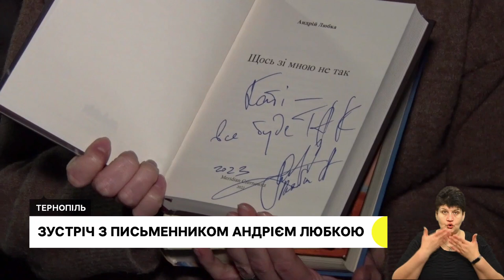Ікони для президентів Польщі та Литви від кременчанина, На святі фольклору зібрали гроші І16.01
Іконописець з Кременця Андрій Охоцький створив ікони на бронеплитах для президентів Польщі та Литви. Це "Юрій Змієборець" з прапорами країн.